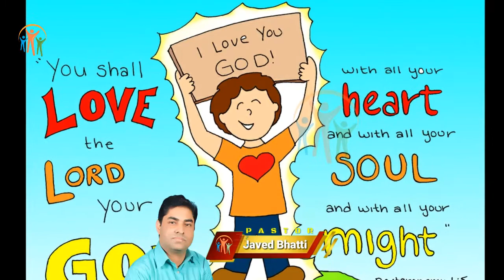The Book Of Deuteronomy CH-6 | استثناء کی کتاب | Hindi Urdu Bible | Javed Bhatti | Kalaam E Khuda